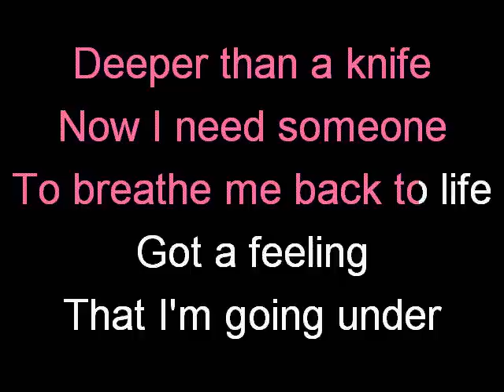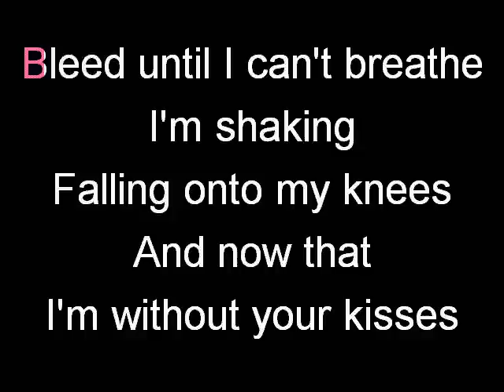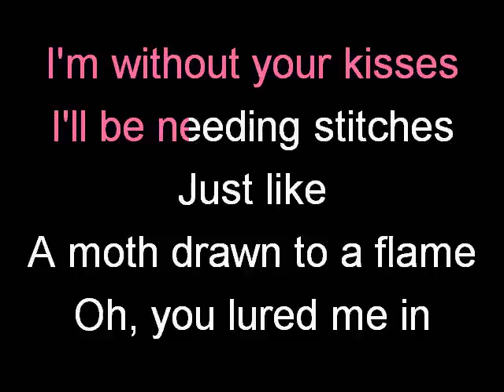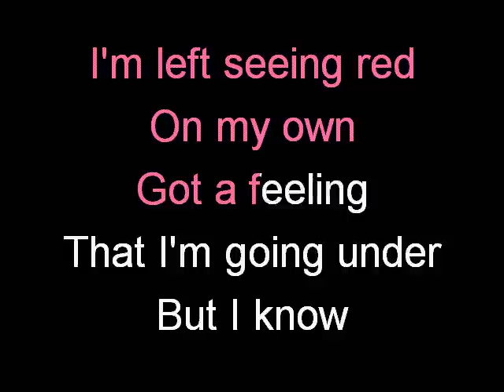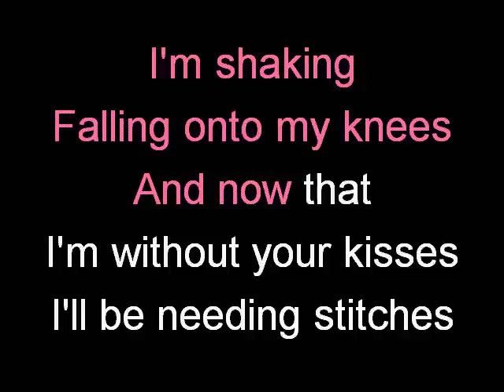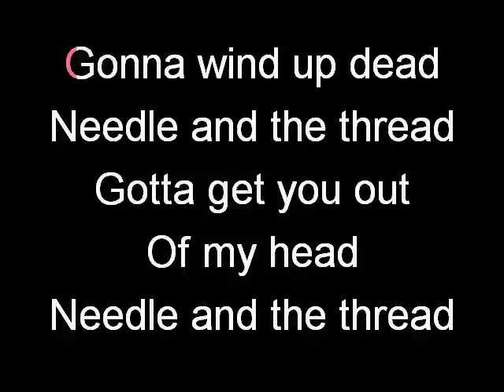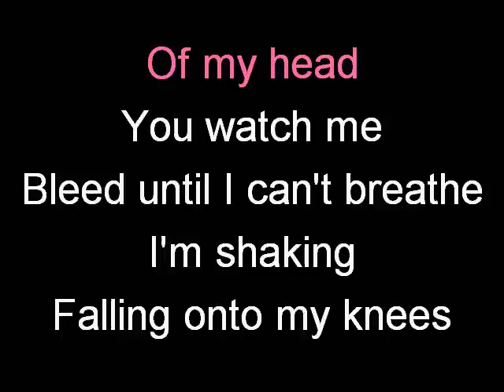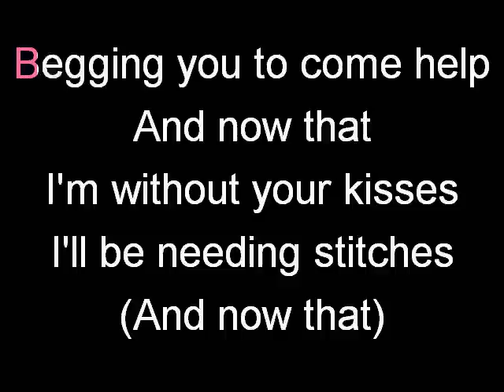SHAWN MENDES - STITCHES KARAOKE VERSION LYRICS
Sing with SHAWN MENDES and STITCHES.